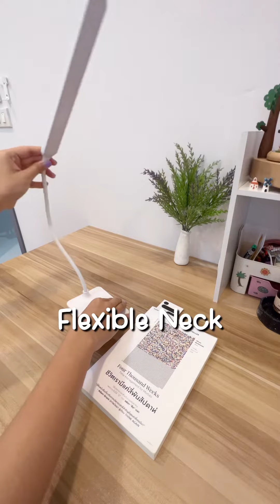Watch This Before Buy - Desk Lamp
Here is a link to the bundle I bought and reviewing in this video from Amazon.